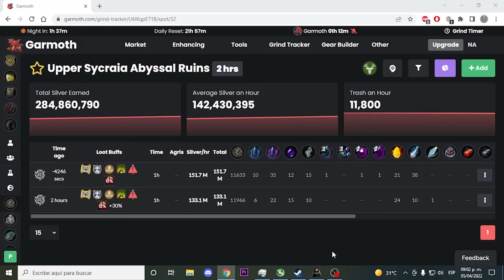Rotacion BDO, Sycraia Piso Superior...no se lo recomiendo ni a mi peor enemigo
Se preguntaran que rayos hacía ahí...y la verdad que yo tambien pero el spot a pesar de ser bastaaaante malo lo traigo como un video de referencia por si estan en la misma situacion que yo. Cuando ponen evento de que las partes de tesoros legendarios caen en spots que normalmente no, el piso superior de sycraia es el respectivo a la parte de los Ronaros para poción de vida, entonces aproveché solo para tener pobabilidad de obtener la parte de la poción de vida y la parte del anillo mercante que ahí cae, sino es por ninguna de esas razones yo evitaria ese lugar a toda costa